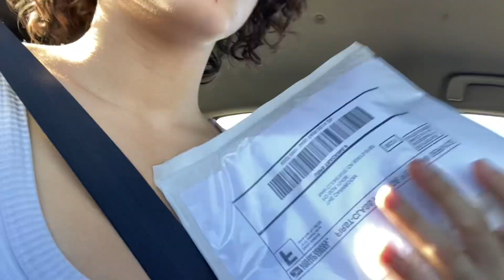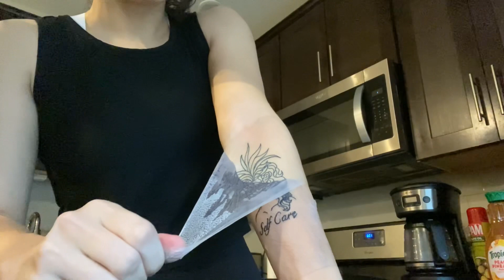Trying new things *vlog*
Just me exploring myself more :)